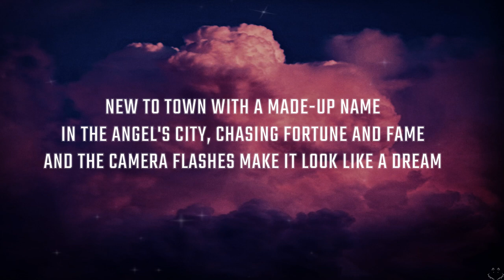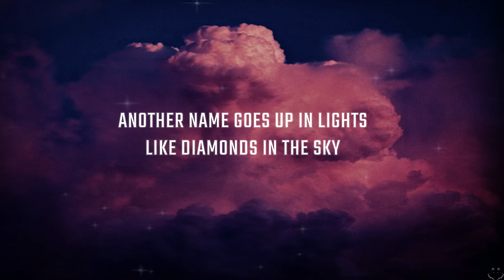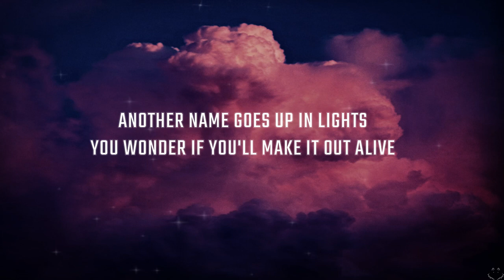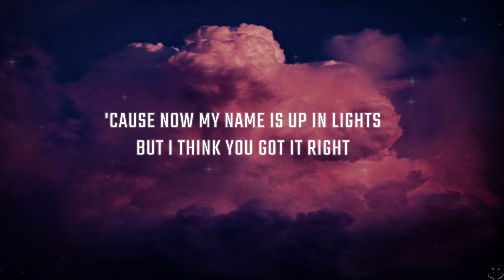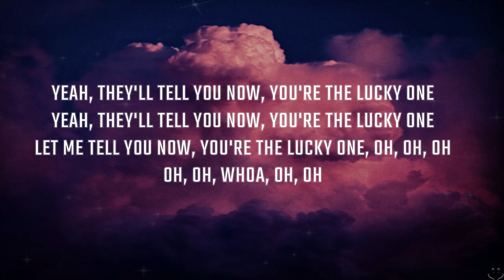Taylor Swift - The Lucky One (Taylor's Version) (Lyrics) 1 Hour